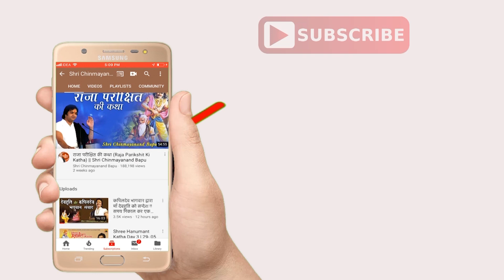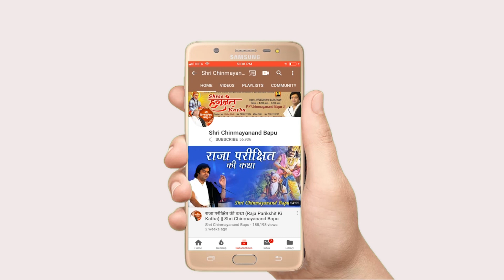Maa Kaushalya Ke Sath Prabhu Ne Kya Leela Ki - माँ कौशल्या के साथ प्रभु के क्या लीला की ?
Maa Kaushalya Ke Sath Prabhu Ne Kya Leela Ki - माँ कौशल्या के साथ प्रभु के क्या लीला की ? Shri Chinmayanand Bapu Ji

►Video Name :- माँ कौशल्या के साथ प्रभु के क्या लीला की ?